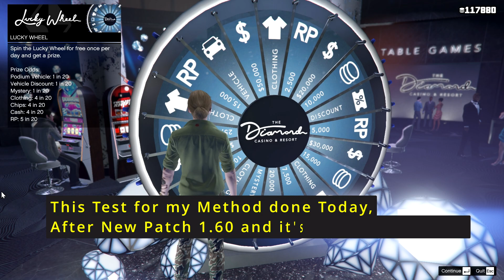How To Win The Podium Vehicle Every Time in GTA 5! How to Get The Casino Car Lucky Wheel Spin Glitch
How to Win The Podium Car in GTA V Online for PC and Console Playstation - PS5 - Xbox - PS4 - Xbox One - XBOX Series X/S today this week For GTA New Week Update 9 June 2022

NEW Free Casino Podium Car: Overflod Entity XF

In this video we watch a guide for Lucky Wheel Glitch For Free Casino Car on Podium with New 2 Methods on How to Win The Podium Vehicle Every Single Time You Spin the Wheel First Try in GTA V Online today this week - in Next Gen Consoles Expanded and Enhanced Version After Migration - it is so simple steps to get the podium car in gta online, I hope this guide on how to win the new podium vehicle in gta 5 online help you to win the lucky wheel casino car first try in 2022 in GTA 5 Online After New Patch Update 1.60

It works on all platforms and Next GEN Consoles:
Playstation - PS5 - Xbox Series X/S - PC - PS4 - Xbox One

- Preparing to Win 0:00
- Frist Method 1:15
- Second Method 2:49